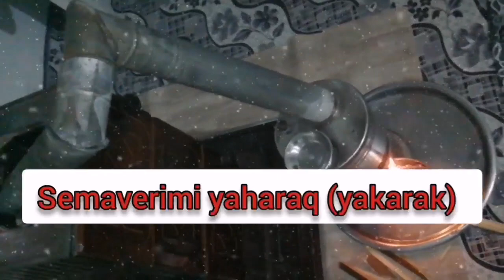SEMAVERDE ÇAY İÇMEK - SEMAVER ÇAYI